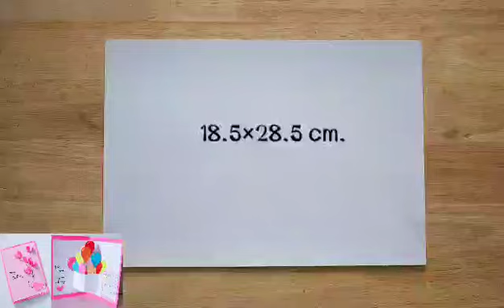How to make Birthday card / Handmade card | วิธีทำการ์ดวันเกิดง่ายๆ ทำเองได้